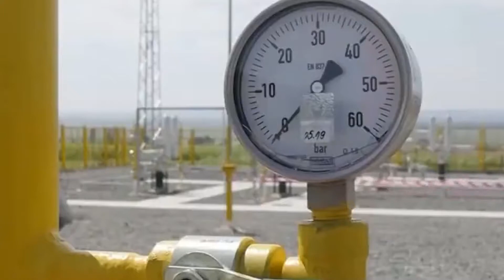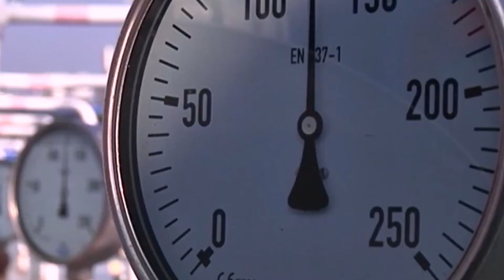Najavljuje se povećanje cene struje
Povodom najave predsednika Aleksandra Vučića da kada bude došlo do povećanja cene struje da ono neće za stanovništvo biti veće od 10 odsto, Ministarka Mihajlović izjavila je da struja treba da poskupi ali da treba pustiti institucije da kažu koje je poskupljenje najodrživije u ovom trenutku.